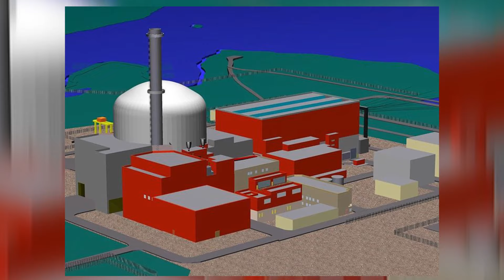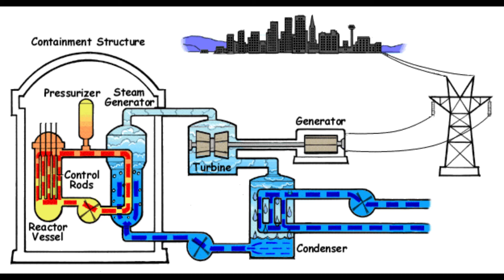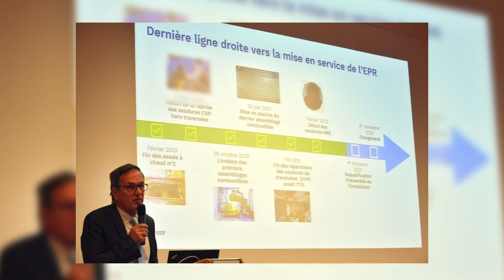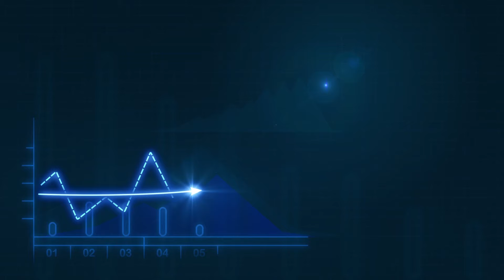This New Nuclear Power Plant Changes Everything!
Join us on an exclusive journey deep into the heart of Flamanville 3, one of France's most advanced nuclear power facilities. Are we at risk? or is this a step in the right direction? In this video, we unveil the incredible technology, engineering marvels, and the future of sustainable energy production.